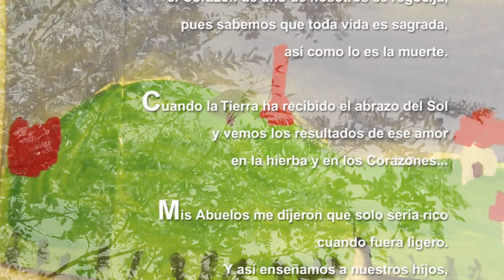Crónicas de la Tierra Sin Mal.- Oración a la Madre Tierra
Pequeña Oración a la Madre Tierra ...